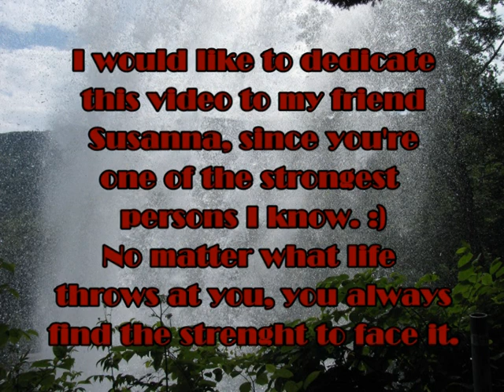Linda Gray Tribute - Be Strong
This is a tribute video to one of my favorite actresses. Linda Gray is most famous for Dallas but has also done a lot of other great work. This video includes clips from Dallas and some of my favorite Linda movies. :)

It is set to the song "Be Strong" by Delta Goodrem. A song choice that I felt was appropriate for Linda since she seems like a strong person who often portrays strong women who go through difficult things in life but always make it through and becomes stronger because of their experiences. I am impressed with a lot of Linda's work and think it's a shame she's never won an Emmy. She totally should have!

Anyway since it's her birthday today, at last I want to say, Happy Birthday Linda! :)